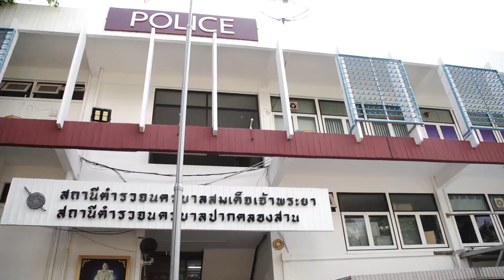ขบวนแห่อัญเชิญพระพุทธพากูล รพ ตาสิน 62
"ตากสินสุขสราญ  สงกรานต์เิงใจ"  ๑๐เมษายน ๒๕๖๒
โรงพยาบาล ตากสิน สำนักการแพทย์ กรุงเทพมหานคร
King Taksin Memorial Hospital
Man Moungphetch รายงาน 12 04 19